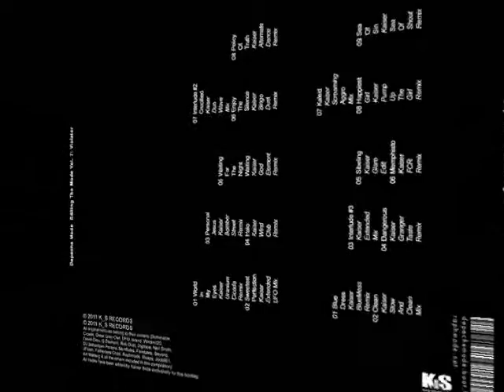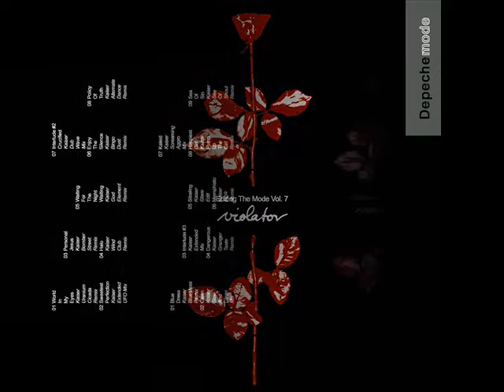Editing The Depeche Mode Vol. 7 - Halo (Kaiser Wind Club Remix)